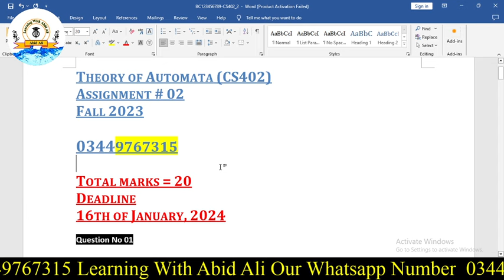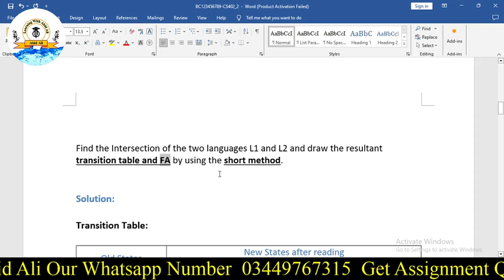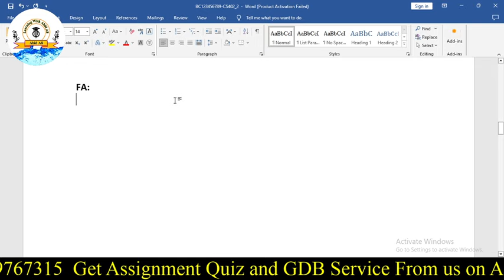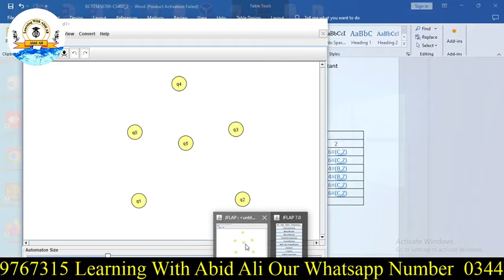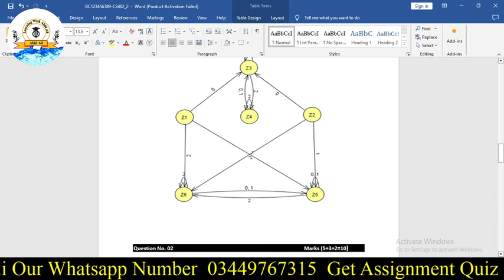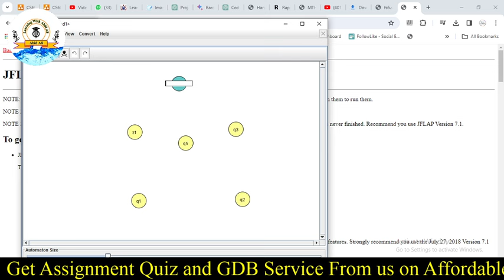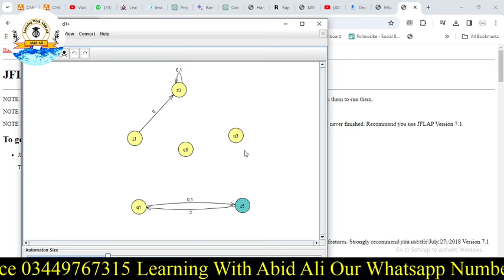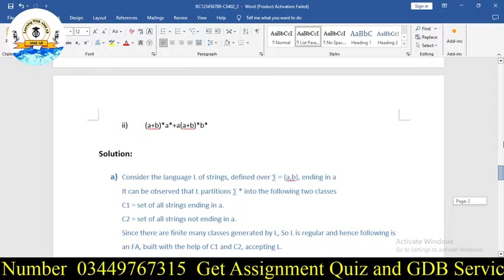CS402 Assignment NO 2 Solution 2024